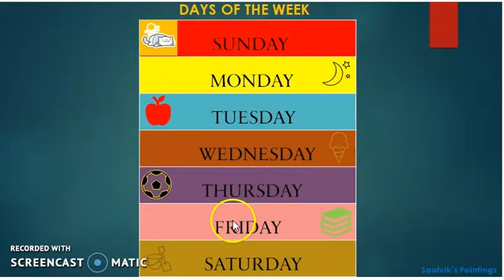DAYS OF THE WEEK FOR KIDS WITH SONG NAMES OF THE DAY OF THE WEEK FOR TODDLERS KINDERGARTEN KIDS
LEARN DAYS OF THE WEEK IN THIS VIDEO DAYS OF THE WEEK FOR KIDS WITH SONG NAMES OF THE DAY OF THE WEEK FOR TODDLERS KINDERGARTEN KIDS